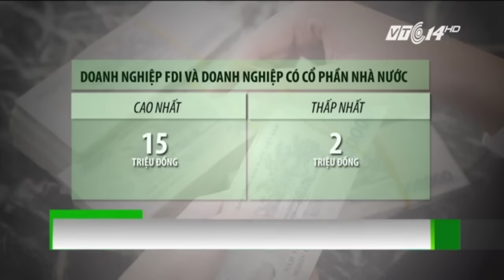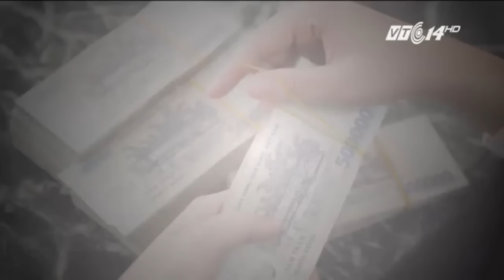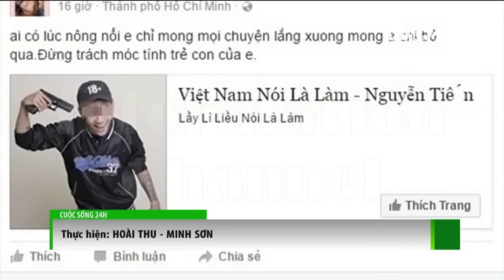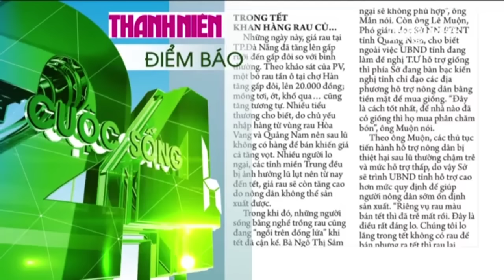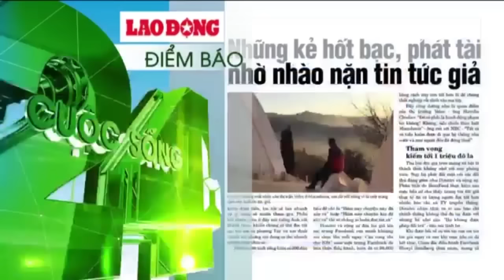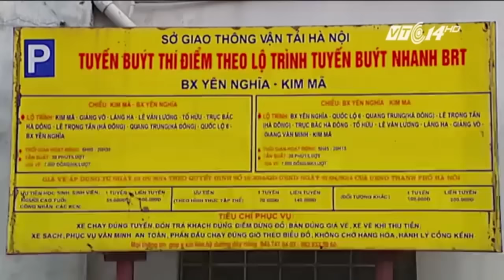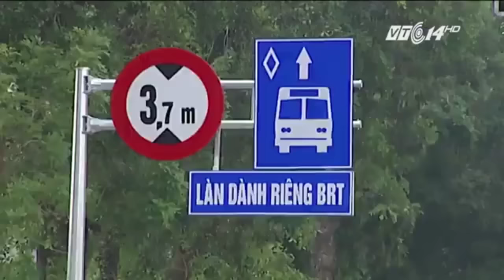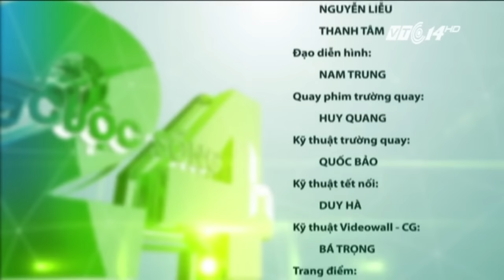VTC Tin Mới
VTC | Cuộc sống 24h 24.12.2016 phát sóng lúc 06h05 trên kênh VTC14 với những tin đáng chú ý sau:
- Hà Nội: Quất Tứ Liên ủ rũ, chết khô dịp cận Tết
- Người dân dựng ‘tháp Eiffel’ cao 34 mét đón Giáng Sinh
- Buýt nhanh lăn bánh: Kỳ vọng lắm, nghi ngại nhiều